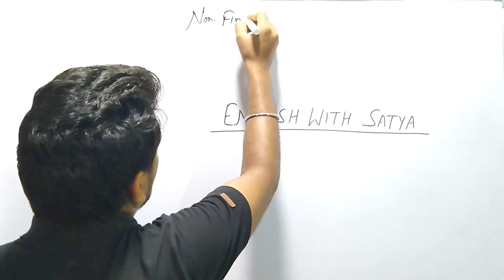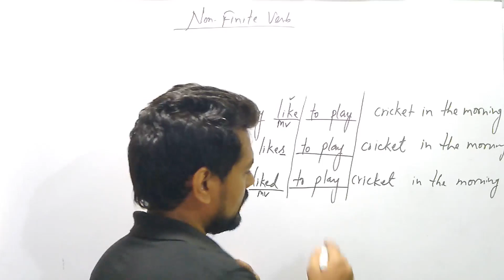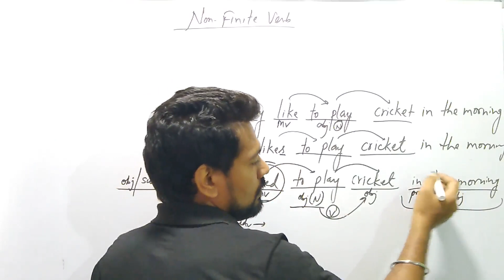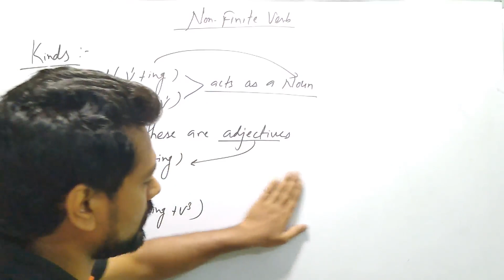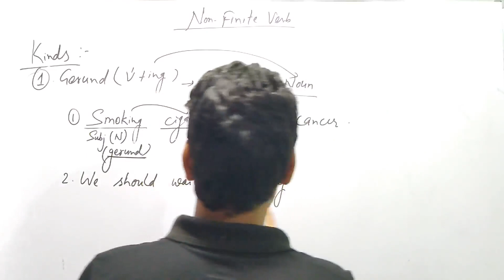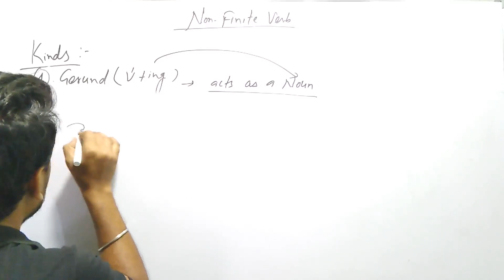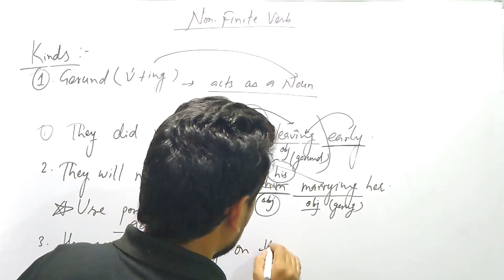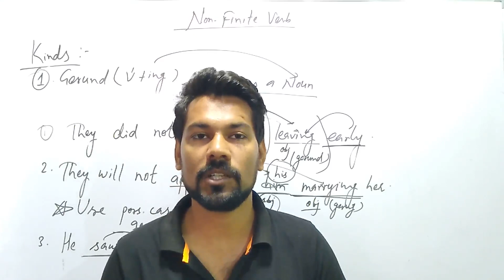Infinitive and Gerund Verb advance ( Non Finite Verbs) part 1